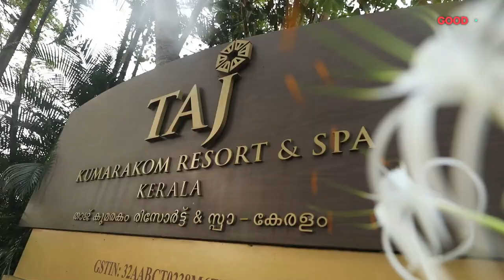Watch Gehna Slay In This Stunning Orange Bikini | Episode 2 | Kingfisher Calendar 2021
Watch the stunning and sassy model Gehna Mahiarya completely slay in Episode 2 of Making of the Kingfisher Calendar 2021! She takes over the moment in a green bikini that meets the lush greens of Kerala & its backwaters and Atul Kasbekar fires away, while Shubra Aiyappa tries to squeeze in a quick conversation. Lots of glamour, style and more!

Watch the brand new season of Making of the Kingfisher Calendar 2021
Every Sat | 10PM

Repeats:
Sunday 10PM
Thursday 10:30PM
Wednesday 11PM

Exclusively on GOODTiMES
Tata Sky: 762 I Airtel Digital: 410 | Hathway: 801